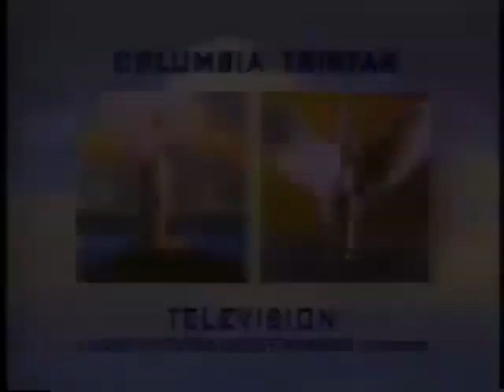Columbia TriStar Television logo 1998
From a 1998 episode of Rock & Roll Jeopardy!